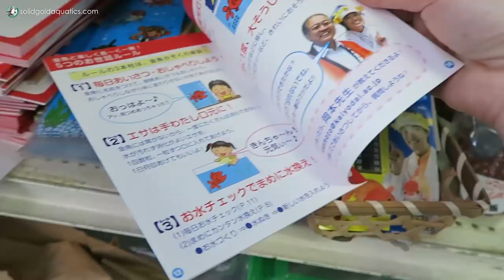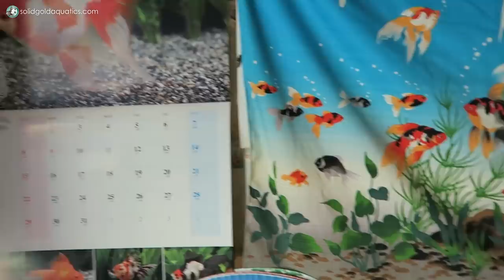TOKYO GOLDFISH CAFE // Japan Goldfish Trip: Ep. 6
Hey goldfishfam, I got invited to Japan! The Japanese TV show called "Who Wants to go to Japan" finds people who have an interest in some part of Japanese culture and invites them to Japan to experience that culture in person for the first time. Follow along as I travel halfway around the globe to visit a bunch of different goldfish hot-spots in Japan! In today's video, I visited the Goldfish Cafe in Tokyo (also called Coffee Kingyo-Zaka). This was my last day in Japan and filming for the TV show had already wrapped up, so I ventured to the Goldfish Cafe by myself. The Goldfish Cafe was very cool - they had tons of cute goldfish goodies for sale (I was in heaven), lots of nice orandas, ranchus, telescopes and other goldfish for sale, and tons of cool goldfish things everywhere you looked. This is the sixth in a series about my Japan goldfish trip.

NEW VIDEOS FRIDAYS (and sometimes Tuesdays)!
Become a Solid Gold Member!